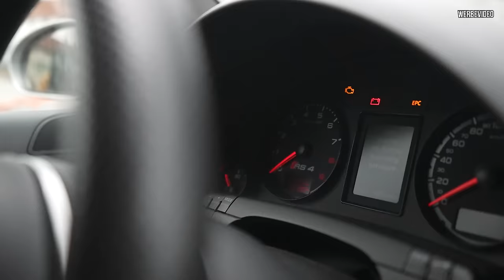Kaufberatung Audi RS4 B7 - EXPERTE checkt meinen V8 mit über 400000km Laufleistung + Tipps vom PROFI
Willkommen zu einem neuen Video! Heute dreht sich alles um den Audi RS4 B7, den ich seit über 10 Jahren besitze und der jetzt stolze 424.000 km auf dem Buckel hat. Nach zahlreichen Anfragen auf Instagram präsentiere ich euch eine kleine Kaufberatung für dieses beeindruckende Fahrzeug. Ich werde euch zeigen, worauf ihr achten solltet, wenn ihr euch einen RS4 B7 zulegen wollt. Die Preise für diese Modelle steigen, aber es gibt noch gute Kaufgelegenheiten. Also, bleibt dran, um mehr über den V8 und die Besonderheiten dieses Autos zu erfahren!